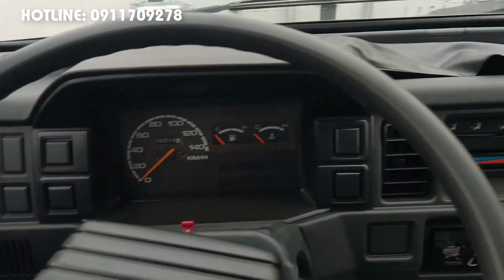Su 5 Tạ | Suzuki Carry Truck | Xe Tải Nhỏ Số 1 VN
🌟  KHUYẾN  MẠI  MÙA  DỊCH  GIẢM  GIÁ  CỰC  SÂU 🌟
Chương  trình  khuyến mại giảm giá và tặng  phụ kiện cực  sốc.

🚘  Xe  thương  hiệu  Suzuki  Nhật  Bản.
🚘  Vận Hành Ổn định, Siêu bền bỉ.
🚘  Chi Phí vận hành thấp, Siêu tiết  xăng.
🚘  Tính thanh khoản cao, giữ giá khi bán lại.
🚘  Chế  độ bảo  hành dài.
🌈   Trang bị rất nhiều tính năng an toàn, hiện đại.

💰 Giá : Chương  trình khuyến mại  giảm  giá  cực  sốc cho  các  dòng  xe  con  và  xe  tải  Suzuki.

Su 5 Tạ || Suzuki Carry Truck || Xe Tải Nhỏ Số 1 Việt Nam @suzukioto